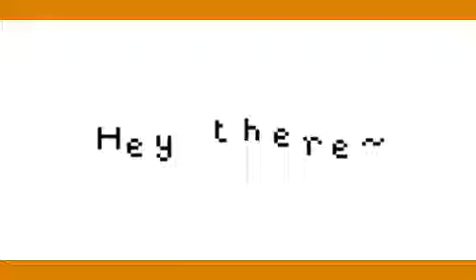Spritefont Deluxe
Hey there~